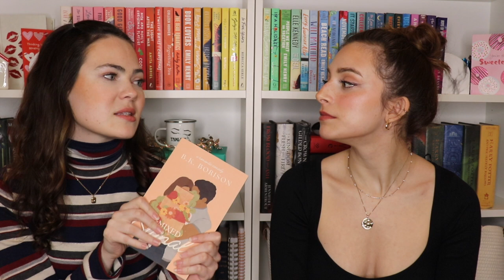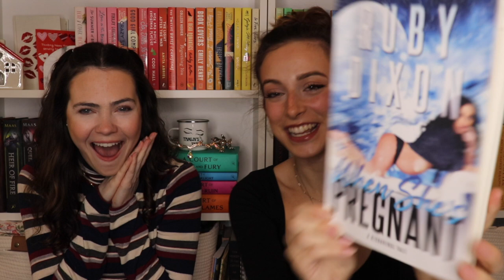DRF Episode 46: IMPREGNATED BY AN ALIEN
Welcome back to another OG Drink Read Fabio Episode! Kate has recommended Mixed Signals by B. K. Borrison and created a fun chocolate cake cocktail inspired by the book and Sophia brought in When She’s Pregnant by Ruby Dixon as the crazy, cringy alien romance for us…you’ll have to listen to hear what this book has in store!

@sophandkatereads and @drinkreadfabio

*We do not condone underage drinking. Drink responsibly!*